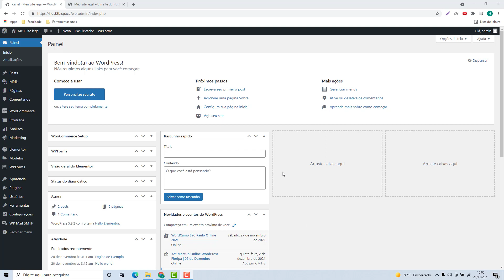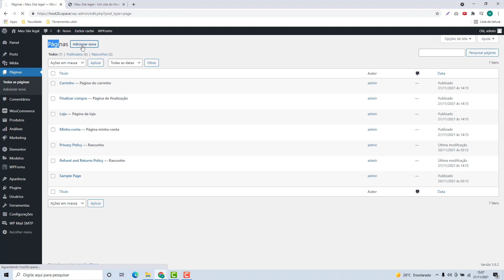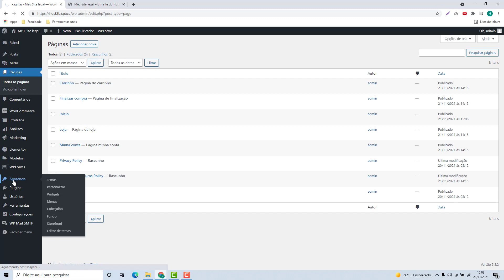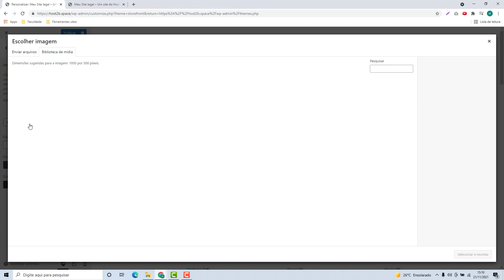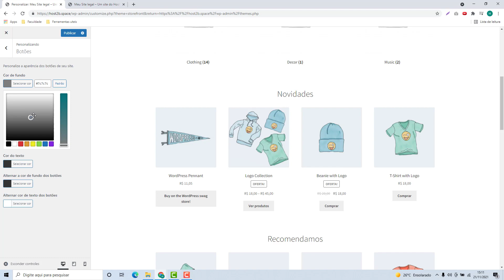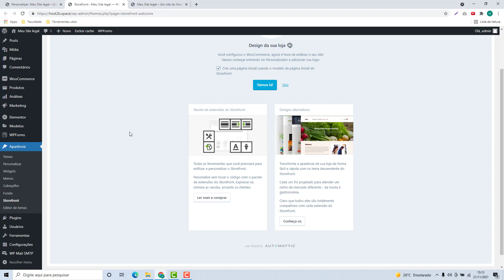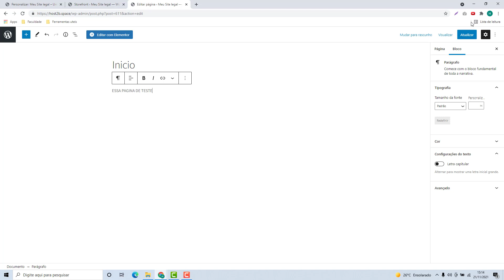Como instalar o Tema StoreFront do WordPress na Homehost (Rápido e Fácil) 2022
Aprenda Como instalar o Tema StoreFront do WordPress na Homehost facilmente e em poucos minutos